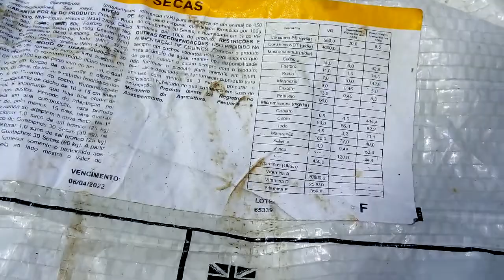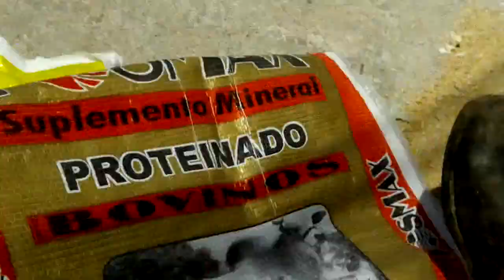A mistura do Proteinado com Sal branco.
Neste vídeo irei mostrar a minha maneira que eu trabalho com o Proteinado.